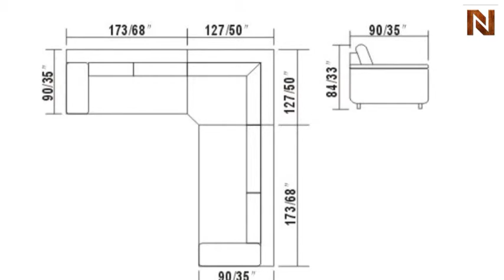2815 - Modern Bonded Leather Sectional Sofa VGEV-SP-2815 from VIG Furniture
How to get VIG Furniture 2815 - Modern Bonded Leather Sectional Sofa VGEV-SP-2815 from National Furniture Supply's VIG Furniture Collection. Bonded leather upholstery where body touches.PVC Color matched upholstery where your body does not touch.Special order item 5-8 Weeks.May be ordered in different colors.VIG_VGEV-SP-2815 is available at discounted prices with Free Delivery.2815 - Modern Bonded Leather Sectional Sofa VGEV-SP-2815 from VIG FurnitureVIG_VGEV-SP-2815 from VIG Furniture is a masterpiece of furniture. Sitcom Furniture wholesaler specializes in wholesale modern furniture, contemporary furniture with its main headquarters in California.